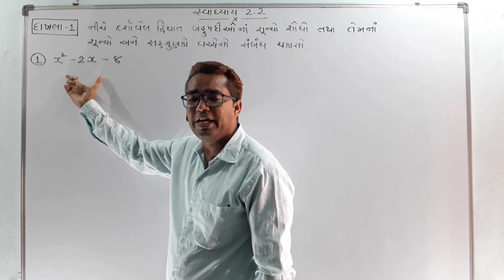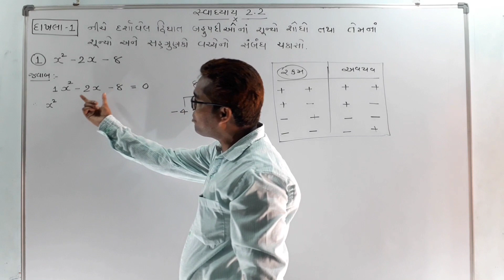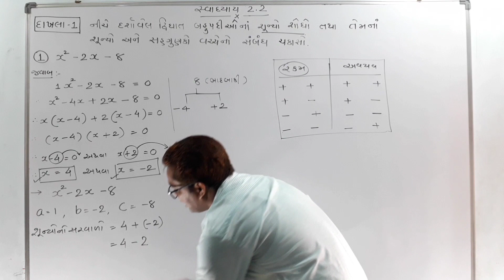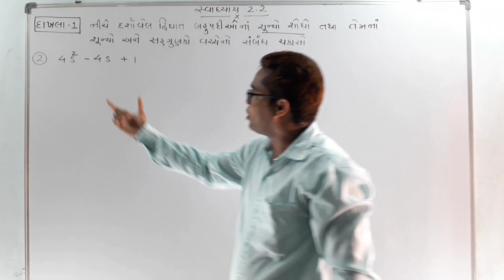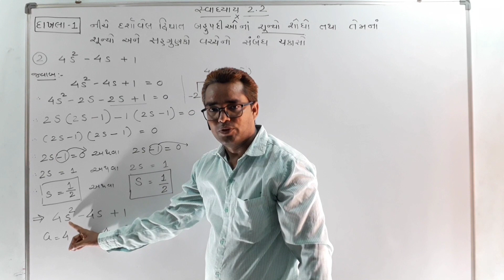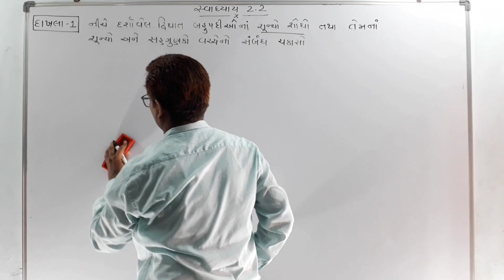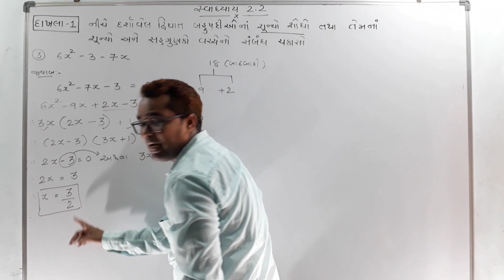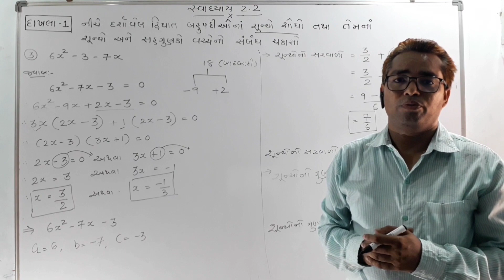Std 10 Maths Chapter-2 (બહુપદીઓ) Ex-2.2, Q-1(1,2,3) | સ્વાધ્યાય 2.2 ,દા-1 in Gujarati by Parvez Sir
In this video you will learn important sums of Chapter-2 Polynomials (બહુપદીઓ) of Maths Std 10 Gujarati medium NCERT syllabus in Gujarati by Parvez Ansari.